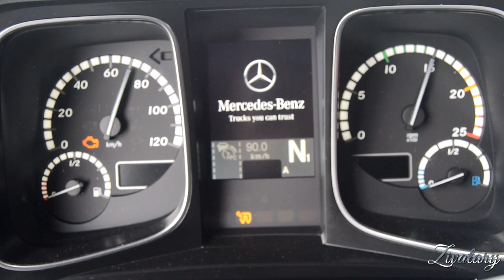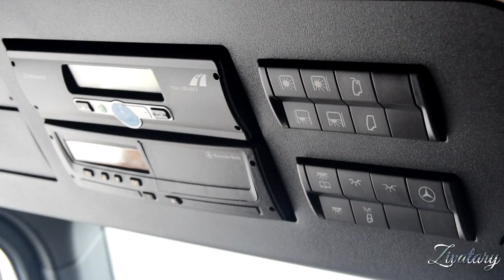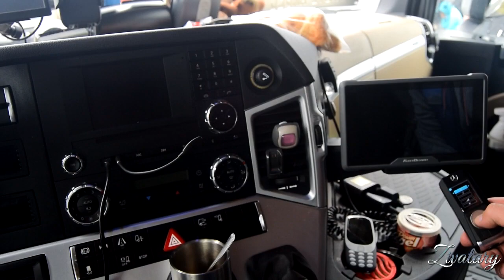Mercedes-Benz Actros 1851 Euro 6 Motorsport Edition (Dadan, Székely Trans Kft.)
This video mainly focuses on the interior of the Gigaspace cab and the SoloStar concept behind it. But of course, to fit my channel, there's an internal footage of a drag racing round with the machine. ;)
Also this machine is from a limited series of trucks (25 made of it), called "Motorsport Edition" signed by Norbert Kiss, two-times FIA ETRC European Champion.

▼ Artist:
▼ Track Name:
Tango Instrumental